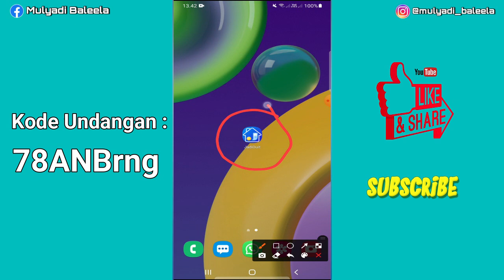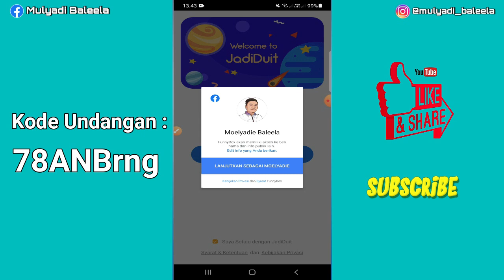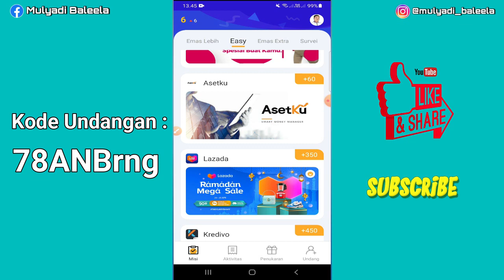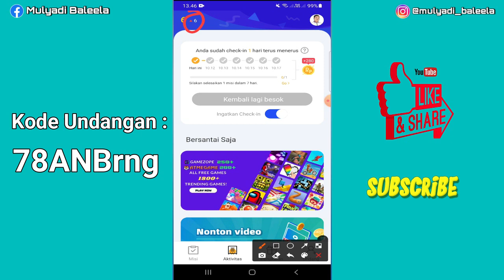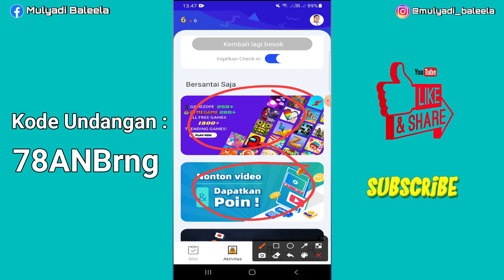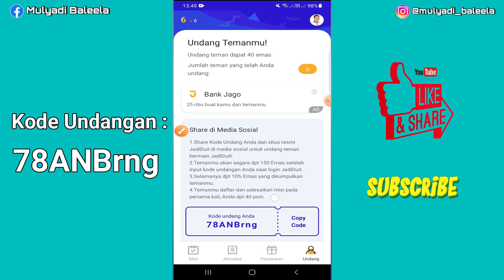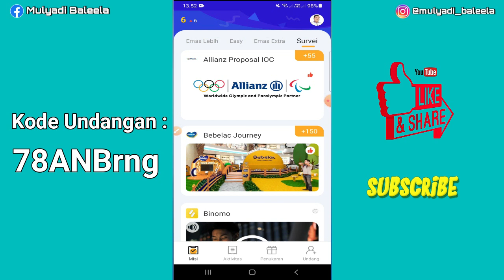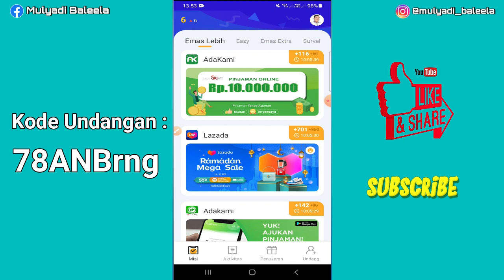Aplikasi Jadi Duit 2021 || JadiDuit Aplikasi Penghasil Saldo DANA, OVO, LiNkAja dan Voucher Game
pada kesempatan kali ini saya akan mencoba mereviews aplikasi JadiDuit.,.,
aplikasi JAdiDuit ini Adalah aplikasi penghasil uang atau saldo dana, ovo, linkaja serta bisa juga menjadi voucher game, jadi baut penggemar game, cock juga dengan aplikasi ini,
aplikasi ini juga sangat mudah, daftar mudah, misi mudah banyak dan tidak sulit.,.,.
untuk lebih detail silahkan simak saja videonya sampai habis...!!!

untuk mendapatkan bonus pertama kali,
jangan lupa masukan kode 78ANBrng ketika mendaftar pertama kali di aplikasi jadi duit ini,,,

atau bisa langsung klik link di bawah ini 👇👇

Aku telah berhasil dapat uang! utk untuk instal JadiDuit. Masukkan kode ini:78ANBrng , segera dapat Rp 1.400! Cepat instal dan hasilkan uang denganku!

Alat-alat perekaman...
Video = Samsung Galaxy M21
Mic Clip = Rp. 10.000 tp Di Rakit Lagi menggunakan headset bekas...
Resolusi Video = Full HD
Software Editing = Filmora9
Resolusi Video Setalah Di Edit = HD
Spek PC = Core 2 Duo E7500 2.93GHz
Ram = 4GB
Operating System = 64Bit

TERIMAKASIH...
AMIINN.

aplikasi penghasil uang yang aman,
aplikasi penghasil uang langsung ke rekening 2021,
aplikasi penghasil uang apakah aman,
aplikasi penghasil uang apa aja,
aplikasi penghasil uang langsung ke dana,
aplikasi penghasil uang resmi ojk,
aplikasi penghasil uang cepat dana,
aplikasi penghasil uang dengan mengundang teman,
aplikasi penghasil uang dana tanpa undang teman,
aplikasi penghasil uang no hoax,
aplikasi penghasil uang jutaan perhari,
aplikasi penghasil uang jutaan perhari langsung ke dana,
aplikasi penghasil uang nyata membayar,
aplikasi penghasil saldo dana apk,
aplikasi penghasil voucher google play,
aplikasi game penghasil diamond free fire,
9 aplikasi penghasil uang,